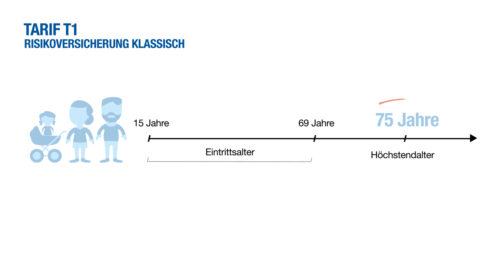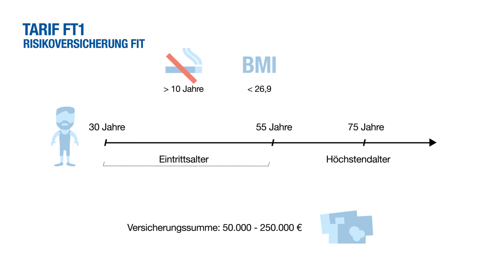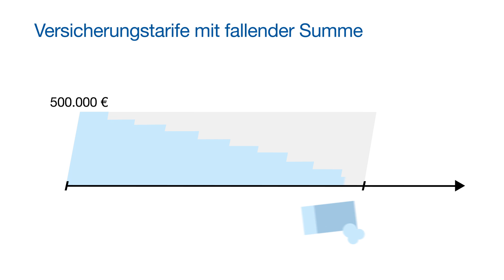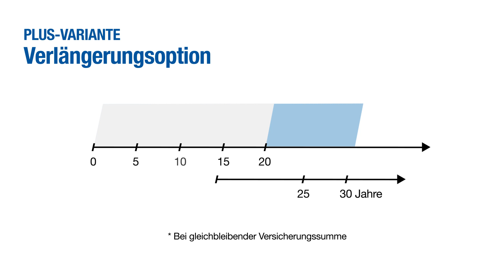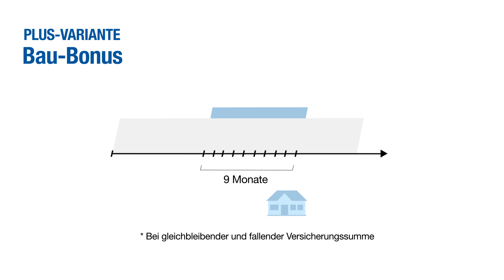Vorsorge schafft Gelassenheit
Exklusiv-Tarif RLV - gibt es nur bei der Hannoverschen! FIT-Tarife, vorläufiger Versicherungsschutz, Todesfallvorsorge - Bis zum 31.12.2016 erhalten Sie extra Prozentpunkte für jeden vermittelten Plus- oder Exklusiv-Tarif.